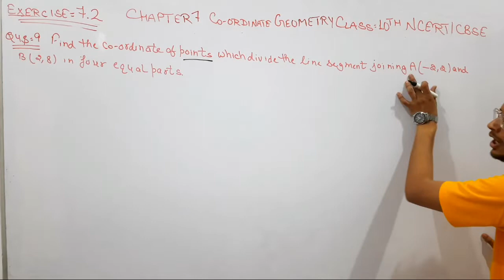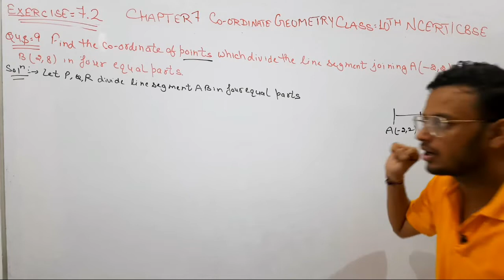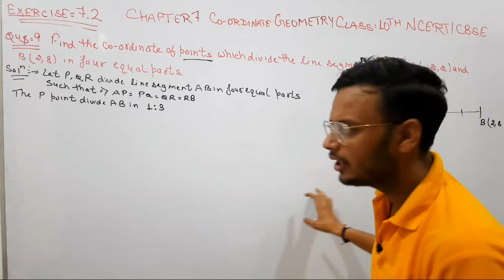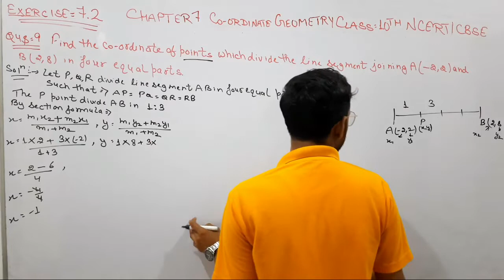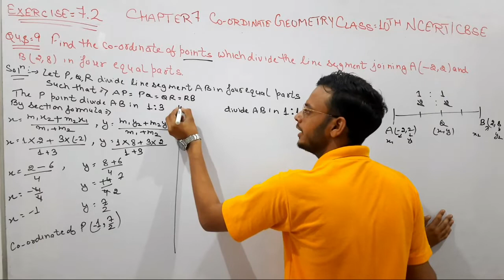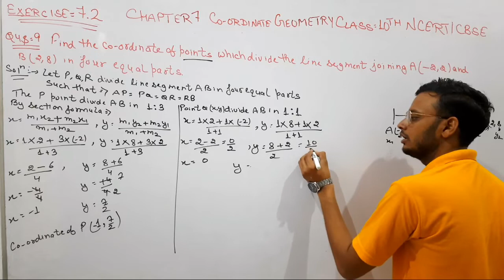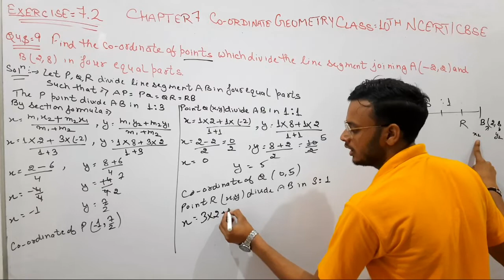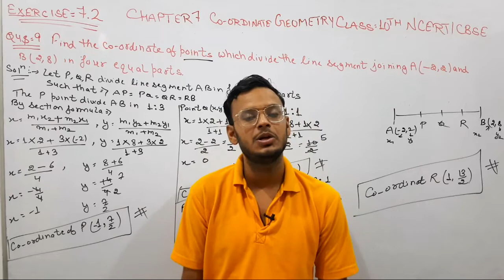Class-10 , Exercise 7.2 Question Number 9 | Maths | Co-ordinate Geometry | NCERT CBSE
Is video me aapko maine class 10th ke Chapter  7 Co- ordinate  Geometry ki Exercise 7.2 ka Question Number  9 karwaya hai.

Fir bhi agar aapko kuch bhi dout ho to Instagram  pr mujhse dout phuch sakte h..

Class-10th Chapter-7 Co-ordinate Geometry

              -:Harish Aggarwal:-